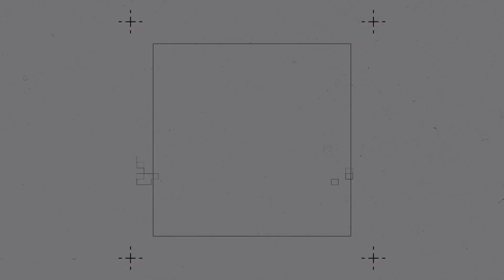[FULL MATCH] ZDP vs. "Big Time" Ethan Heyre vs. Damian Chambers for the Ring Generals Championship!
The match that nearly stole the show at the 2024 Rumble Rumble!

"Big Time" Ethan Heyre has a score to settle with ZDP - but they BOTH want to take the Ring Generals Championship from Damian Chambers! Who will leave the victor?